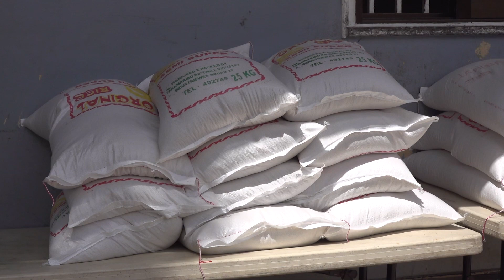Verslag Huize Campagne